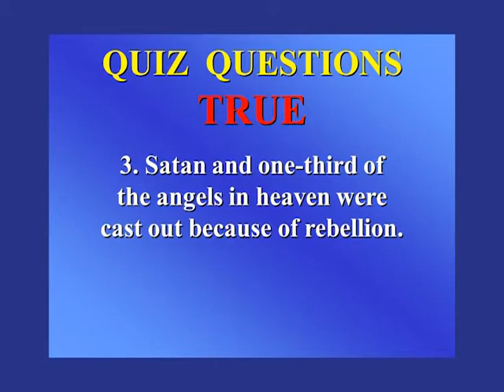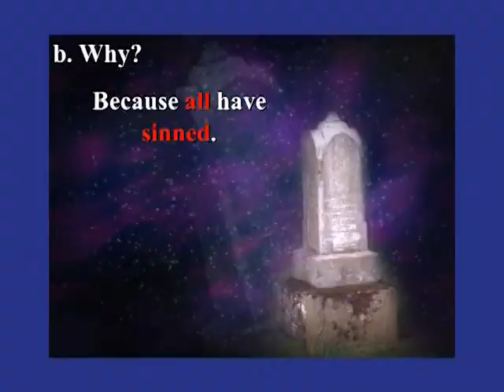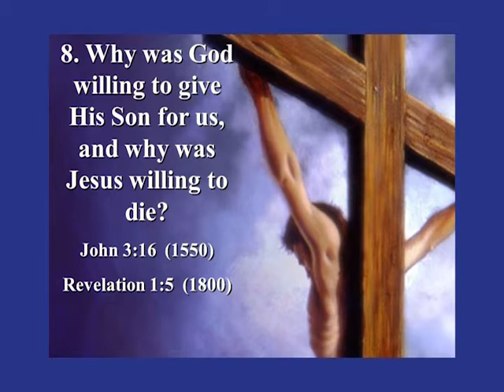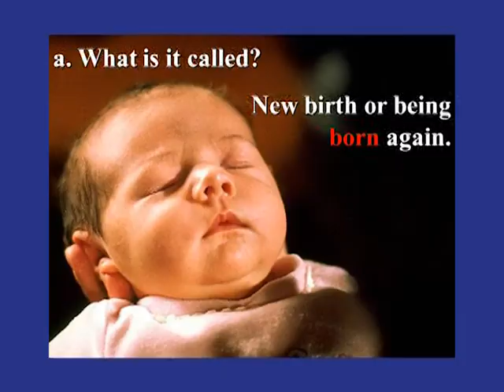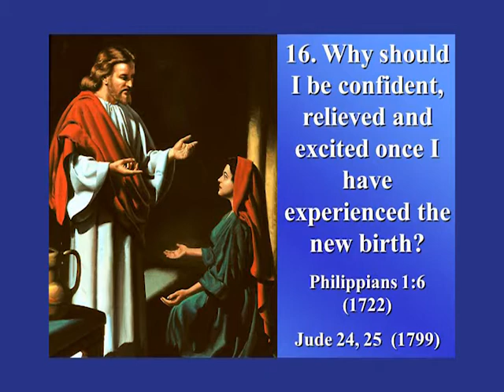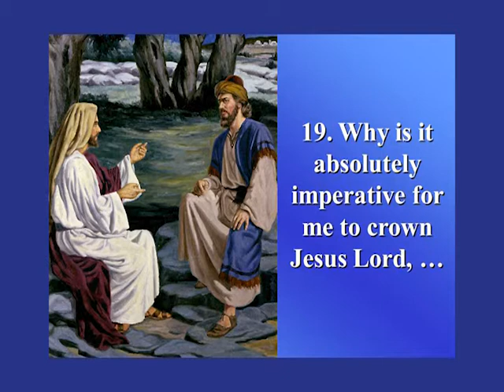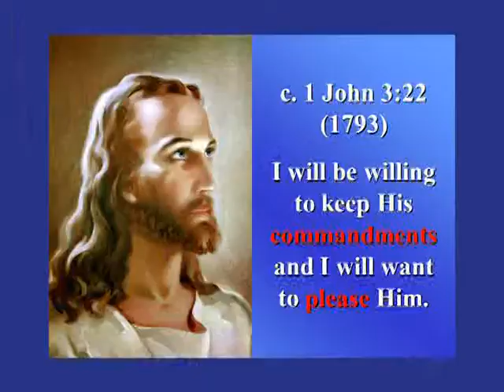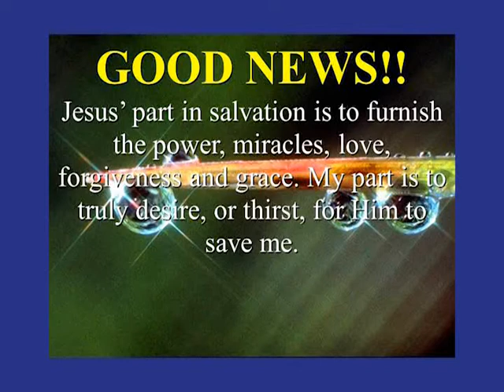Revelation Seminars : Lesson # 4: Pastor Damon E. Hendrickson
Pastor Damon E. Hendrickson Teaching The Revelation Seminar : Lesson # 4:at The Hamilton Seventh-day Adventist Church

Revelation Seminar - Lesson 4 (The Wonderful Good News of Revelation)

The Wonderful Good News of Salvation

The first three chapters of the Bible (Genesis 1,2,3) tell how sin entered this world; and the last three chapters of the Bible (Revelation 20,21,22) tell how sin will be removed from the earth. The chapters between tell how God related to this awful tragedy. The punishment for sin is death, Romans 6:23. The ugly cancer of sin could not be tolerated, else it would endanger the universe.

The super-tragedy of sin is that when Adam and Eve disobeyed, sin passed to all mankind, and thus all people from that time to the present, face the death penalty. So Heaven was suddenly confronted with a horrible dilemma: either sin would have to be excused and tolerated (thus jeopardizing the universe) or all people on planet earth would have to die.

God flatly refused both options. He could not stand the thought of separation from His earthly children, whom He dearly loved; nor would He permit the ugly sin virus to rule the universe.

Revelation 14:6 calls this plan the “everlasting Gospel”. The word “Gospel” means “Good News”. And indeed, God’s blessed, loving plan of salvation is good news - incredibly good news for you and me and for every person on planet earth.

We shall now study the eternal science of God’s great plan of salvation.

HAMILTON SERMONS AVAILABLE

Media Ministry is now accepting prepaid DVD orders for Divine Worship Services.

2014 Hamilton Seventh-day Adventist Church - Where Worship Is A Joy!